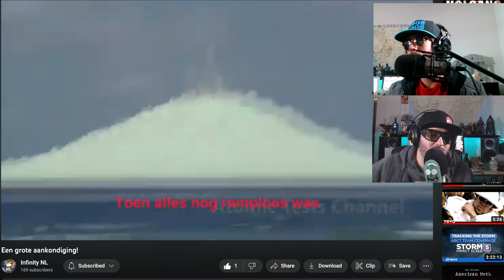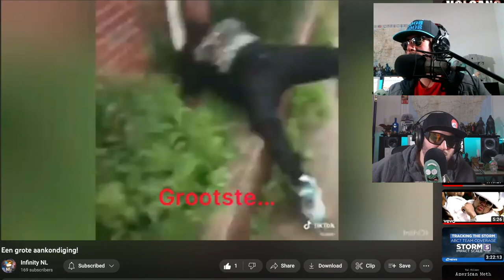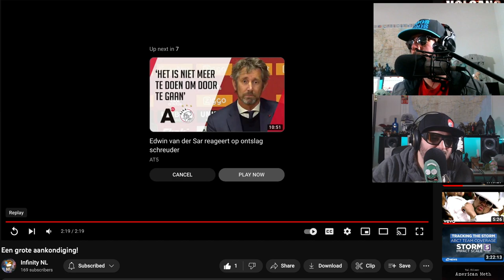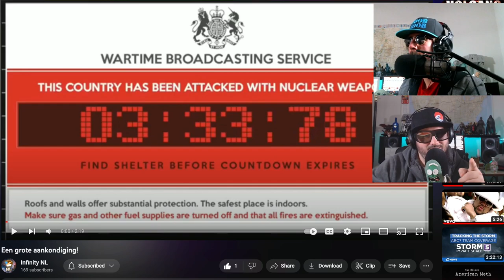Cloverfield 2 or InfinitNL? Een grote aankondiging!?? What does that even mean?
We were told that this could be the new Cloverfield 2, we also don't speak dutch...